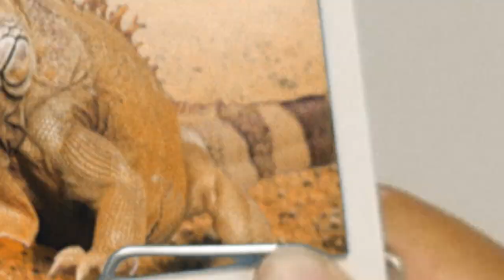Iguana Spa Day | PET SITTER CHALLENGE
Jailen gives a spa day to an Iguana!

→ Credits ←
Host:
Jailen Bates

Executive Producer
Judy Meyers

Producer
Jeremy Chilvers

Directed by
Shane Spiegel & Justin Reager

Cinematography
Carissa Dorson

Production Coordinator
Oz Ozmen
Allyson Kloster

Studio Teachers
Carol Bandy

Editor
Justin Reager

Production Designer
Taylor Slingerland

Art Director
Ian Lapidus

Camera Operator
Melise Sporn
Chris Oeurn

Gaffer
Aaron Pagniano

Sound
Ian Wellman

Production Assistant
Jennifer Alvarez

Post Supervisor
James Drew Hamilton

Assistant Editor
Ryan Murphy